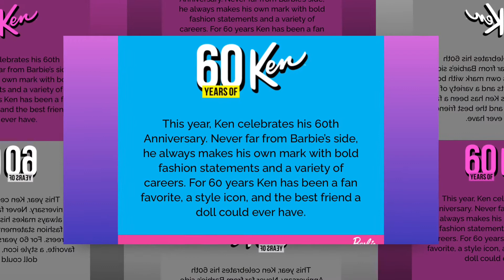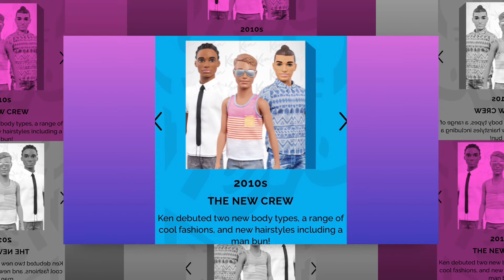Evolution of Ken Doll - 60 year anniversary